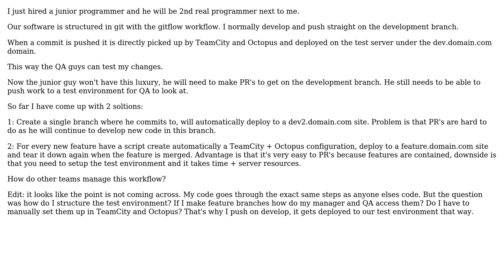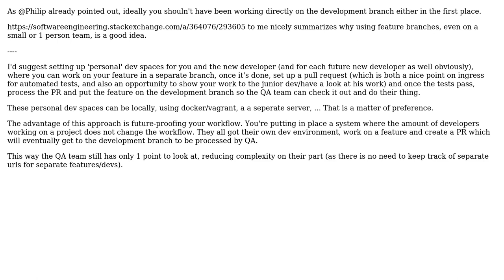Software Engineering: How to deploy a junior programmer? (3 Solutions!!)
Software Engineering: How to deploy a junior programmer?

With thanks & praise to God, and with thanks to the many people who have made this project possible! | Content (except music & images) licensed under CC BY-SA | Music | Images & others | With thanks to user Roger Far user Philip Kendall user mrsmn user Ewan user Christophe and the Stack Exchange Network Trademarks are property of their respective owners. You are responsible for your own actions.